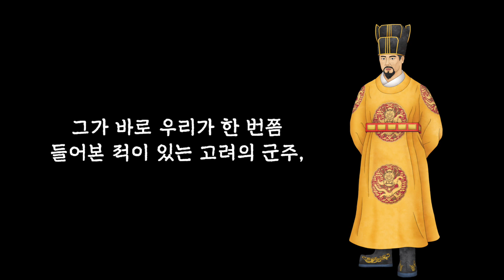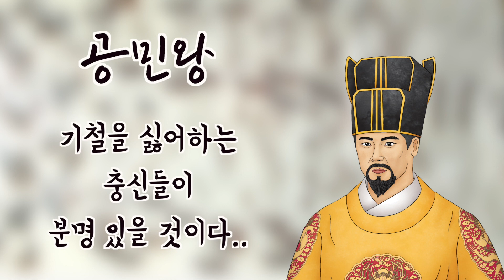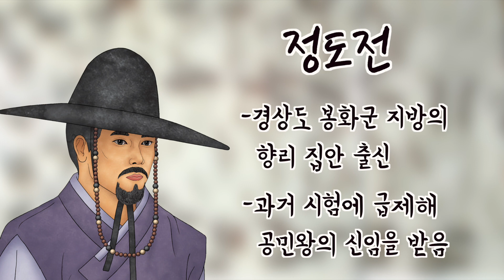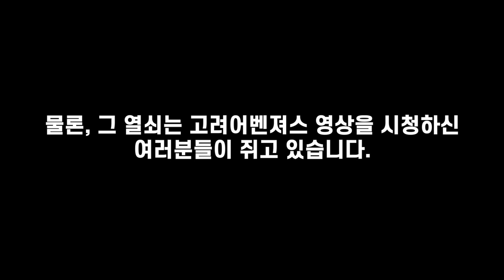[고려어벤져스2] 고려의 마지막 이야기(feat. 공민왕, 정도전)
공민왕의 반원자주정책으로 고려는 빠르게 회복하며,

평화로웠던 옛날로 돌아갈 것만 같았습니다.

하지만, 갑작스럽게 공민왕이 암살되면서 권문세족들의 탐욕은 더욱더 심해지고...

🗣권문세족 : 백성들이 무슨 재산이 필요하겠어? 다 빼앗아 차지하자!
🗣고려 백성 : 똑똑한 분이 나타나 사회를 개혁해준다면 소원이 없겠어...

고려 사회의 잘못된 점들이 계속 심해지고 썩어 들어가게 되었고,

이제 고려 사회는 역사의 흐름에 따라 더 발전된 사회로
나아가기 위한 개혁이 필요하게 되었습니다.

이 때, 누군가가 나타나는데..!!

마음까지 웅장해지는 고려의 마지막 이야기!

​[고려어벤져스 교사용 PPT 교안] 다운받으러 가기

🙋함께한 사람들
콘텐츠 기획 및 제작 : 관악문화재단 안나경, 크리에이터 역사위키